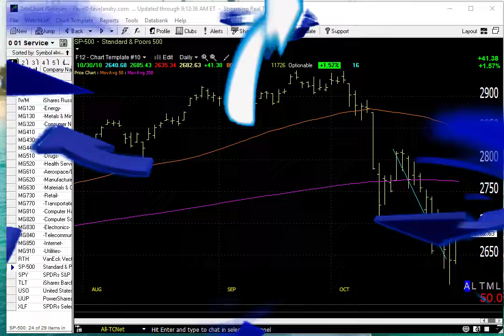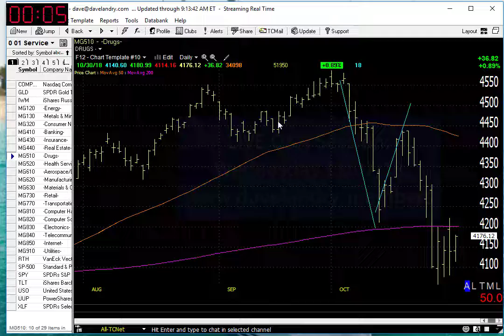10/31/18 Dave Landry's Market In A Minute-Don't Get Too Excited About The Bounce